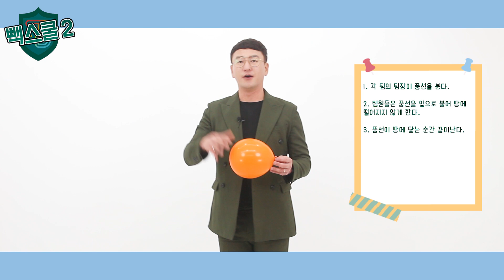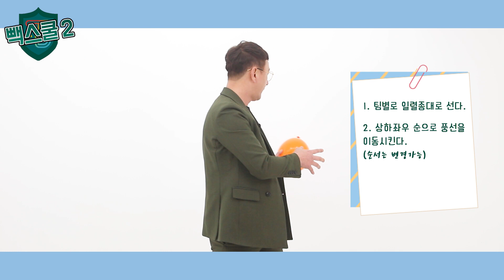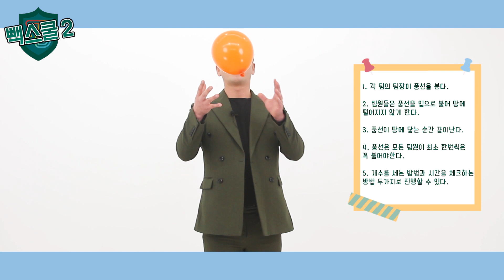[빽스쿨2] 풍선활용편_1탄 (게임을설명하다)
안녕하세요. 팀플레이입니다.🤘

빽스쿨 게임을 설명하다!
2020년을 맞이하여 빽스쿨시즌2를 들고 왔습니다 🙌

빽스쿨시즌2는 소도구를 활용하여 팀빌딩이나 레크레이션 때 보다 활동적으로 활용할 수 있는 부분에 중점을 뒀습니다.

오늘 영상도 즐겁게 시청하시길 바라며, 여러분께 많은 도움이 되길 바랍니다💛